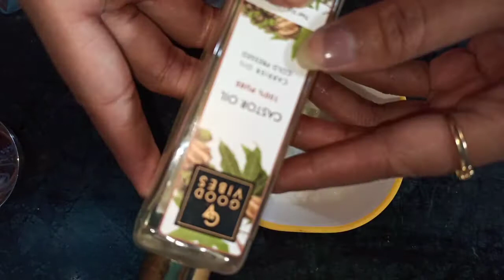How To Get Rid Dandruff || NATURAL TREATMENT AT HOME || SOMYA JAIN || SOMYAS LIFESTYLE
HELLO GUYS. !

AAJ me lekar aai hu dandruff ke liye hair pack jo aapke liye bohot faydemand hai .

INGRDIENTS BENEFITS

NEEM

Neem has strong antibacterial, anti-fungal, and anti-inflammatory properties that can work together to help you get rid of dandruff.
Neem leaf powder is used since ancient times to treat dandruff. The potent antifungal properties of neem powder are beneficial in warding off dandruff

CURD

Some claim that curd is a natural anti-dandruff product due to its anti-inflammatory properties. You may also see curd touted as being antimicrobial to help treat scalp infections.
Curd contains fats that can help moisturise your hair. In other words, curd is a highly recommended natural conditioner for your hair. The lactic acid in curd or yoghurt can really help in softening your tresses.
           This is another reason why you need curd for hair. As we all know, curd or yoghurt has myriad benefits for hair - fighting dandruff is one of them. Curd or yoghurt contains certain bacteria called Propionibacterium. Studies show that the two most common bacteria living on our scalp are Propionibacterium and Staphylococcus. Latest research has shown that encouraging the growth of these particular bacteria on the skin may help you get rid of dandruff.
But, first things first. Dandruff can be caused by a lot of factors. The first term you should be aware of is seborrheic dermatitis. Basically, the latter is an itchy, red rash with concomitant white or yellow flakes — this condition can affect not only our scalp, but also our face and other parts of our torso. If you notice carefully, you can see that stress levels too can raise the dandruff risk. According to experts, our immunity or our body’s natural defences can take a hit if stress increases. In turn, this can help the malassezia fungus to multiply, leading to grave scalp irritation and flakiness of the scalp. So know the causes of dandruff first, before you start using only curd for hair.

CASTOR OIL
Image result for castor oil benefits for hair dandruff
Due to castor oil's ability to reduce inflammation, it may be an effective treatment for dandruff that is caused by seborrhoeic dermatitis. Plus, applying castor oil to the scalp will help moisturize dry, irritated skin and may help reduce flaking. hair soft and hydrated and help reduce dandruff symptoms.

VITAMIN E
Image result for vitamin e capsule for hair dandruff
Vitamin E capsules consumed orally or vitamin E oil applied topically work to regulate moisture and oil production on the scalp and thus prevents occurrence of dandruff. You can also use vitamin E hair mask twice a week to treat dandruff.

PRODUCT LINKS

CASTOR OIL

Deayur 100% Pure & Natural Neem Powder For Acne/Pimple/Skin Cleaning Face Pack & hair pack for dry and frizzy hair-100gm

 VIDEO LINKS
Onion hair mask for double hair growth | how to use onion juice for hair growth| SOMYA'S LIFESTYLE

Spinach{Palak} Hair Mask For Hair fall & growth ||लंबे घने बालों के लिए नेचुरल हेयर पैक ||somya jain

If you like this video so plz press the👍 like button and subscribe to my channel and don't forget to press the bell 🔔button so that you will never miss my new updates.

COPYRIGHT :
Everything on this channel is created by the owner of this channel SOMYA'S LIFESTYLE, using any of the content or photo without my permission is not granted.
I give no guarantee of any product shown in this video working out for you, what works for me or what I like might not suit you. Patch test of everything is a must.